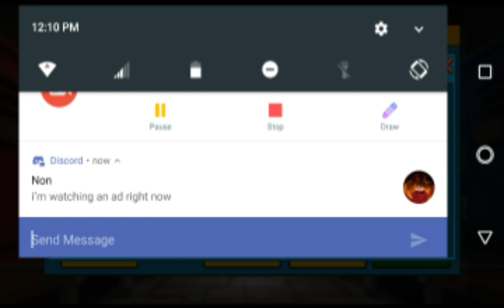Cnr Non vs zombie mode lvl 45/100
Yeah, lmao non u did well HAHAHAHAHA this was funny to watch

Sorry for the horrible quality my recorder went stupid